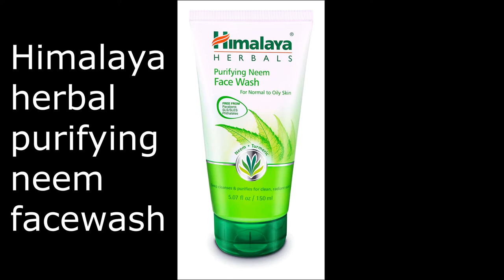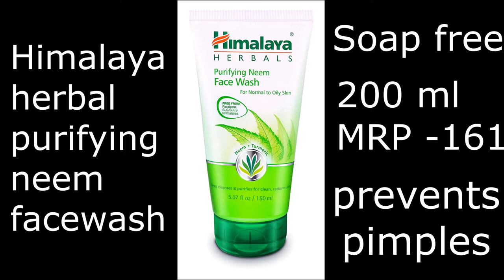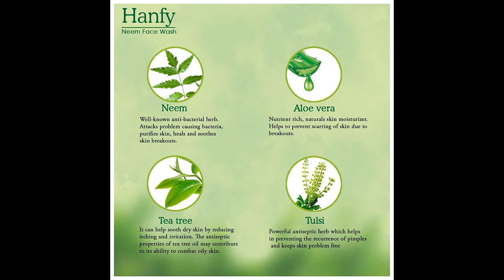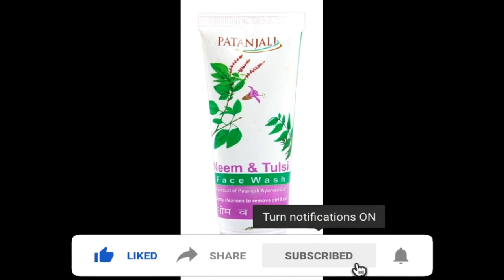ऑयली त्वचा के लिए 10 सबसे अच्छे फेसवाश best face wash for oily skin in India ( Hindi )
10 सबसे अच्छे फेसवाश ऑयली त्वचा वालों के लिए  top 10 best face wash for oily skin in India

face wash for oily skin buy link -
Himalaya herbal purifying neem facewash 200 ml MRP 161-

aroma magic neem and tea tree facewash 100ml MRP 128.

Lotus Herbals Tea Tree and Cinnamon Anti-Acne Oil Control Face Wash-120g MRP - 139.

hanfy neem and tea tree face wash 150ml MRP 149.

biotique bio pineaapple oil control foaming face wash 150 ml MRP 116

Clean @ Clear foming face wash 150ml MRP 149 .

Jovees tea tree oil control face wash 120ml MRP 145.

Pears oil clear glow facewash 60ml - MRP 136 .

Ptanjali neem & tulshi face wash 60 ml MRP 35 -

Neem face wash review in hindi